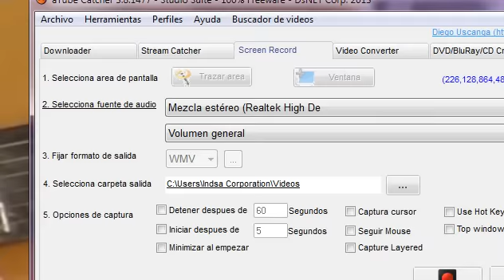HUMAN TETRIS - Baltic Sea (LIVE)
Massive POST PUNK BAND From Russia.

Baltic Sea. BIG TUNE.